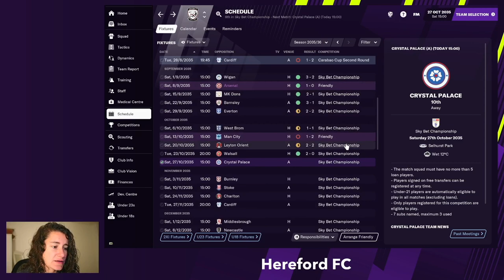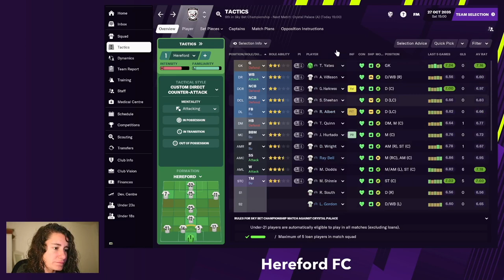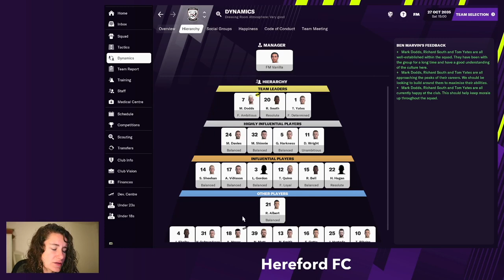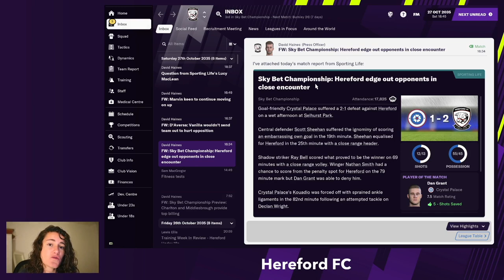Hereford FC - #61 | Football Manager 2021